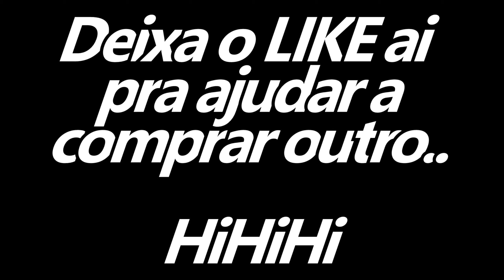PEGUEI A LAMBORGHINI HURACAN MAIS FORTE | NEED FOR SPEED: PROJECT UNITE! #18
18 episódio da série de NEED FOR SPEED: PROJΞCT UNITΞ, mais conhecido como NFS 2015, e hoje o trago pra vocês a Lamborghini Huracan Mais FORTE com Body Kit de PISTA.
Nesse MOD tem várias músicas do Velozes e Furiosos, nfs underground 1, 2, nfs most wanted, nfs ProStreet e nfs carbon.
O mod project unite trás novas regulagens de suspenção, peças removiveis +10 carros receberam sons de motores NOVOS incluindo o Mazda RX7, Skyline R34, Toyota Supra.
Need For Speed no PC, em 4k 60fps gráficos no ultra., e espero que curtam! TMJ

📸 Rede Social Insta... @lggames_Oficial